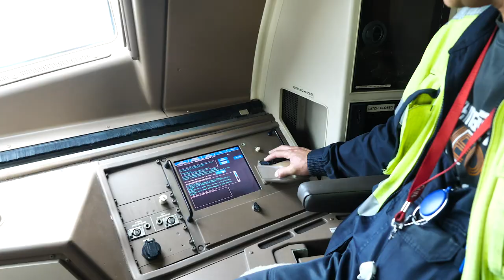Maintenance at Pulkovo Airport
Техническое обслуживание самолётов авиакомпании "Россия" в аэропорту "Пулково".